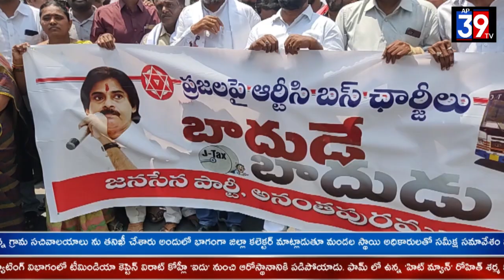అనంతపూర్ లోని జనసేన ఆధ్వర్యంలో పెంచిన కరెంట్ ఛార్జీలకు ర్యాలీ నిర్వహించారు